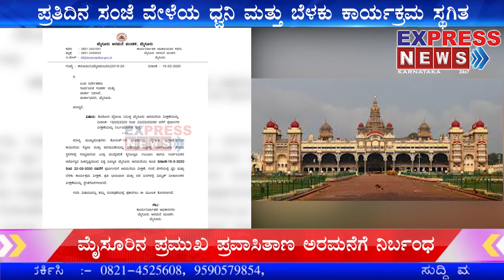ಕೊರೊನಾ ಭೀತಿಗೆ ಮೈಸೂರು ಅರಮನೆ ಬಂದ್.